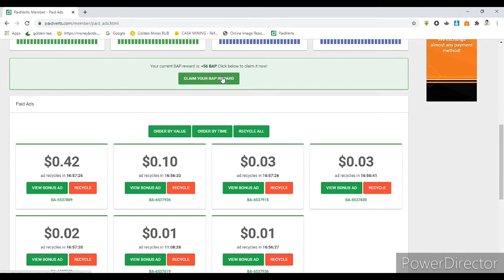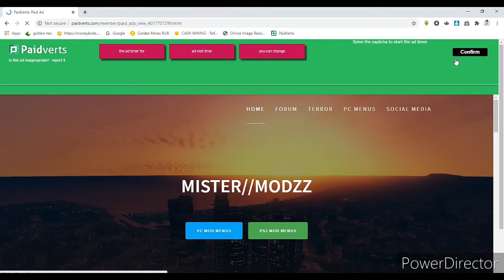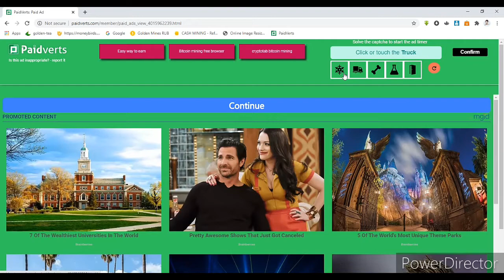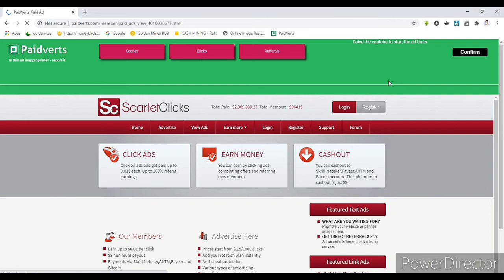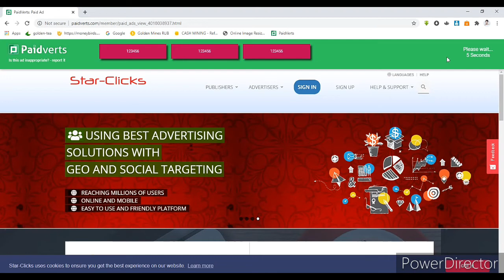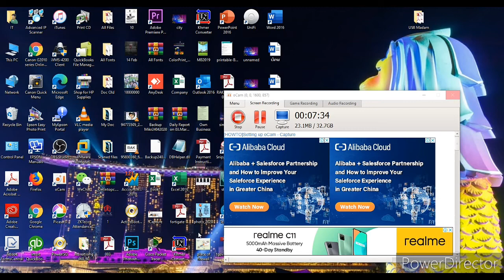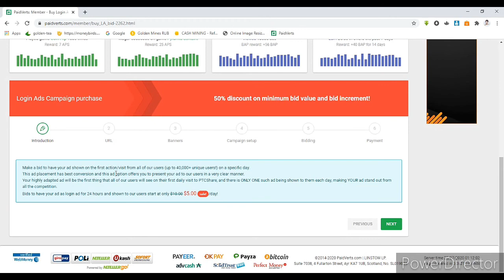Make money with paidverts